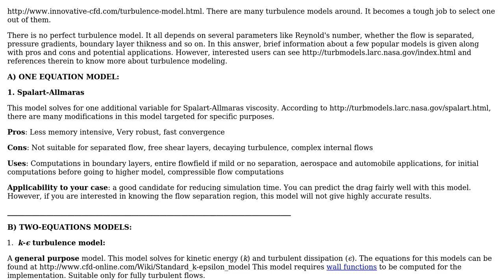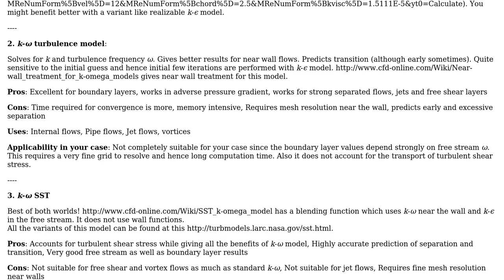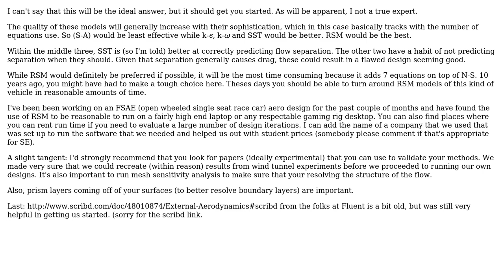Engineering: Which turbulence models are suitable for CFD analysis on a streamlined vehicle body?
With thanks & praise to God, and with thanks to the many people who have made this project possible! | Content (except music & images) licensed under CC BY-SA | Music | Images & others | With thanks to user Subodh user rul30 user Paul Gessler user Dan and the Stack Exchange Network Trademarks are property of their respective owners. You are responsible for your own actions.